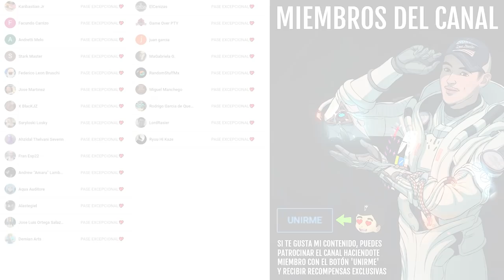CONSIGO 2 EXÓTICOS PERO BUNGIE ME QUITA OTROS 2! 🤷‍♂️ | Destiny 2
0:00 Introducción
0:06 La vida es dura
0:30 Expectativas
0:43 👀
0:56 Eso fue todo
1:07 Es una Sparrow
1:10 Bungie me inexotiza los exóticos
1:24 Mira esta vaina🤩
2:06 Mira esta otra vaina🤩
2:17 Peor no podía haber sido
2:22 ¡BENDICIONES!
2:32 Outro

👌💯(*Extremadamente Raro*)💯👌

► ¡Sígueme!
• Accesorios Gaming 10% dto. Código wildgamer
► Fuentes de información mencionadas en el video:
(Ninguna)

► Comunidad de PS4: TheWildGamers
► Videos que pueden interesarte:
• HOY ES EL 30 ANIVERSARIO DE BUNGIE! DRAMA! NUEVO LOOT DEL DÍA DE BUNGIE Y COLABO CON HALO! Destiny 2
• BUNGIE BANEA AL 1º DEL MUNDO! ÉPICA SUBCLASE! NUEVO ARMA EXOTICA?! CIUDAD SECRETA y MÁS! | Destiny 2

💠MI PC:
• CPU: AMD Ryzen 7 5800X 3.8 GHz 8-Core Processor
• GPU/ Gráfica: Gigabyte GeForce RTX 3060 12 GB
• PLACA BASE: Asus ROG STRIX B550-F GAMING (WI-FI) ATX AM4
• CPU Cooler: Corsair H100i RGB PLATINUM 75 CFM
• Memoria RAM: Corsair Vengeance RGB Pro 32 GB DDR4-3200 CL16
• ALMACENAMIENTO: Samsung 970 Evo Plus 1 TB M.2-2280 NVME
• TORRE: Corsair iCUE 465X RGB ATX
• FUENTE: Corsair 850 W